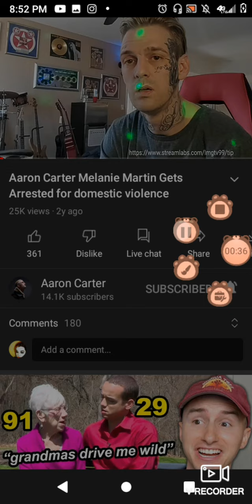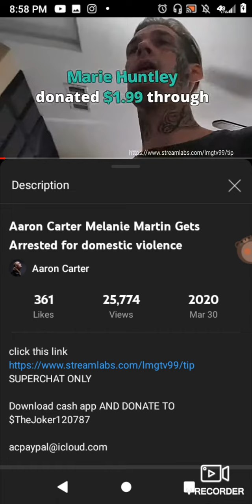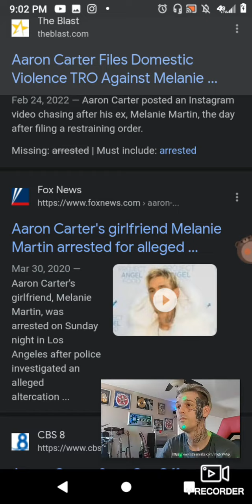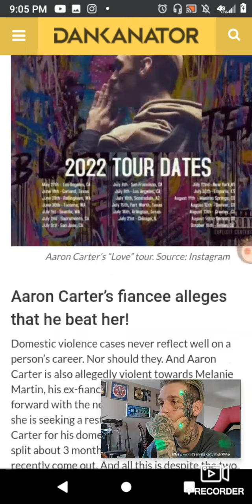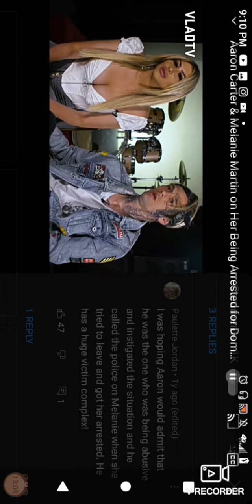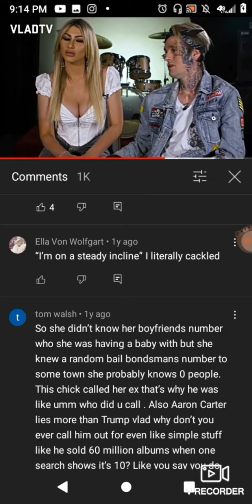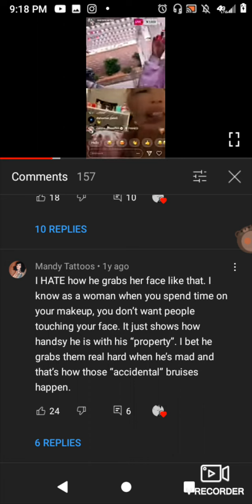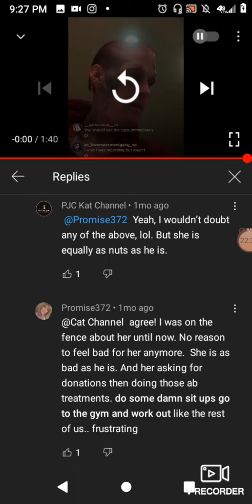aaroncarter going through his Johnny Depp moment.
remember when AmberHeard amberturd accused Johnny of domesticviolence ? aaroncarter is going through his own cancelculture moment.

SHE'S Arrested for domestic abuse she visibly scratched him, hit him in the face (with a tooth just pulled) arm, back, SHE cheats on him repeatedly, talks to his estranged family that also bully him, extort him for money ($20,000 and she will leave), yet HE'S canceled.

 SHE stalks him, yet He's blamed. she blackmails & humiliates him, yet he's trashed by the internet.

NOT ONLY THAT, He's got a stream of TROLLS falling for it & keeping it alive.
MAKING the abuser look like a victim.
Melanie Martin Is the Abuser